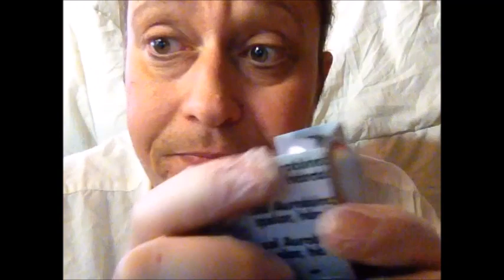❤️ASMR❤️ Bitchy Doctor Laura and The overly attached Pharmacist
Time for another doctors visit, you hypocondriac you! A new Collab with the alway wonderfull MinxLaura123, this time as a very bitchy doctor. But dont worry, the very nice overly attached Pharmacist will tale care off all your needs!
Tingle on friends!